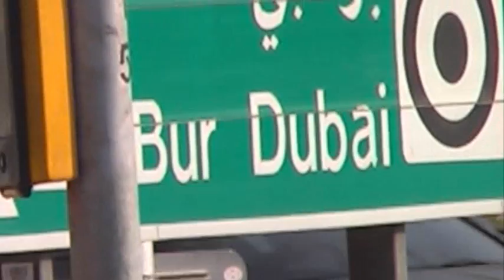Football Freestyle In Dubai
Football Freestyle In Dubai with Palle, Daniel Rooseboom and Matt from the MONTA Team went to Abu Dhabi to perform. After the event the MONTA team went to Dubai for some football freestyle.